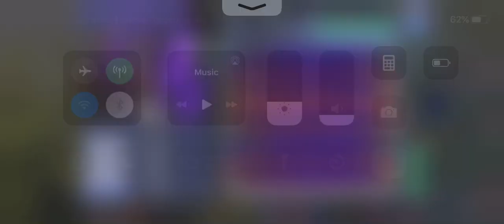DFFOO [GL] Sherlotta LC CHAOS Initial Clear (999k 34 turns)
Initial clear so there're always rooms for improvement turn count wise. You'll need either Garnet, Rydia or at least Raijin if you want to use Aranea here as the boss absorbs all elements except lightning and water. Good luck guys!